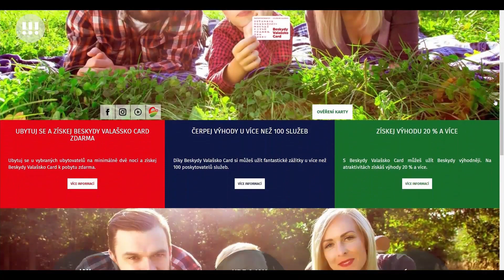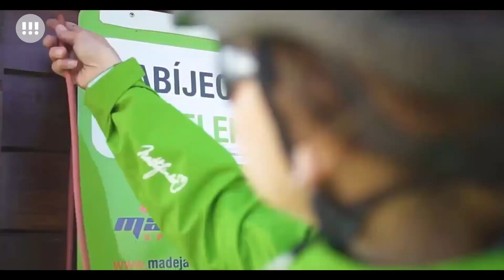MICE tour MSK - DM Beskydy - Valašsko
Připomeňte si s námi jednotlivé rozhovory, které byly součástí Moravskoslezské online MICE tour!